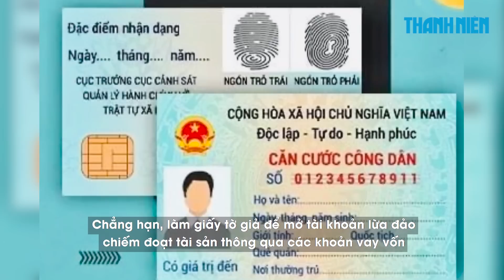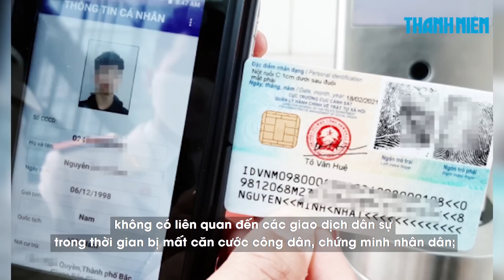Bộ Công an cảnh báo chiêu trò mua bán CCCD để lừa đảo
Bộ Công an cảnh báo về tình trạng lừa đảo thông qua việc thu thập, mua bán trái phép thông tin cá nhân người dân.

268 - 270 Nguyễn Đình Chiểu, Phường Võ Thị Sáu, Q.3, TP HCM